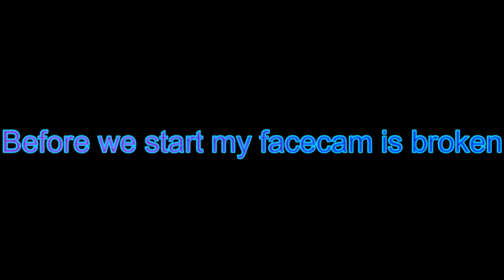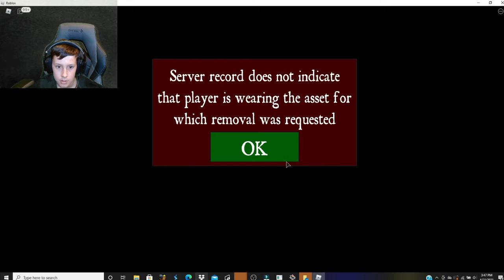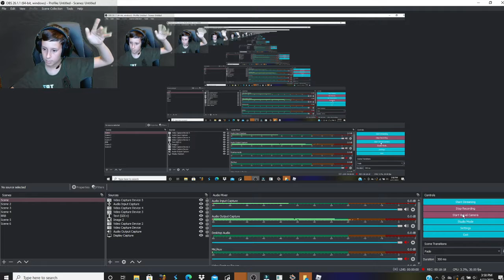I PLAYED MISFITS RP AND BECAME A KING!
DUDE IM A DED CHANNEL JUST LET ME HIT AT LEAST 50 SUBS DUUUUUUUUUUUDDDDDDDDDE